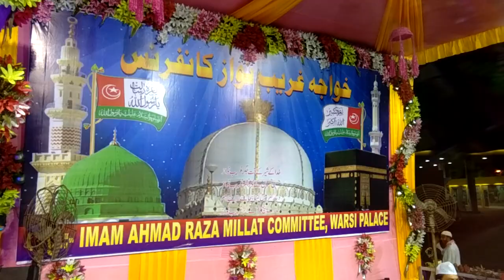Ali Mola. Mola Ali Mola ... My live Parfom Kolkata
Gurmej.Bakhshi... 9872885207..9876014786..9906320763